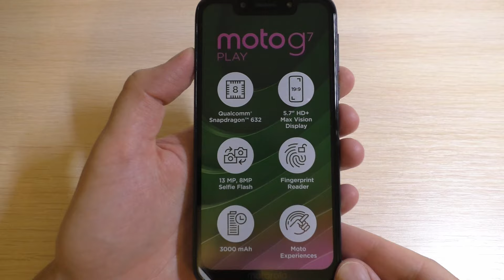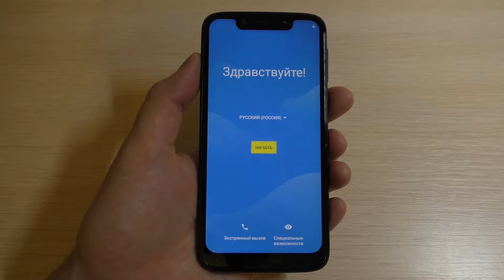Motorola Moto G7 Play Unboxing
Motorola Moto G7 Play unboxing, first switching on the phone